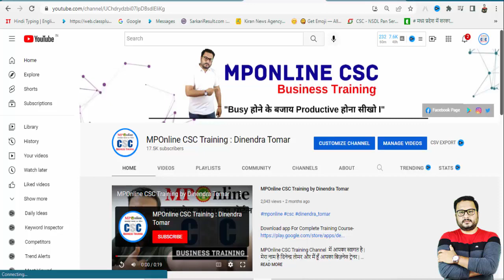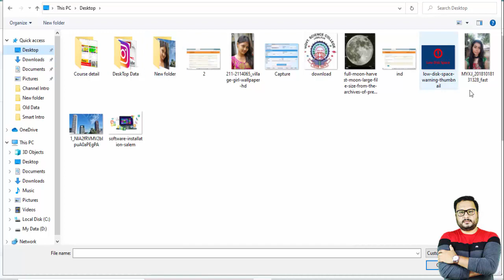पासपोर्ट साइज फोटो के लिए किसी भी फोटो का बैकग्राउंड हटाए | How To Remove Background From Image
पासपोर्ट साइज फोटो के लिए किसी भी फोटो का बैकग्राउंड हटाए | image background remover |

image background remover app,
image background remover website,
photo background remover app for pc,How To Remove Background From Image